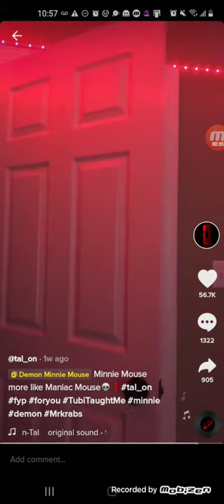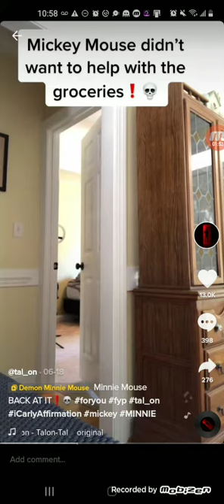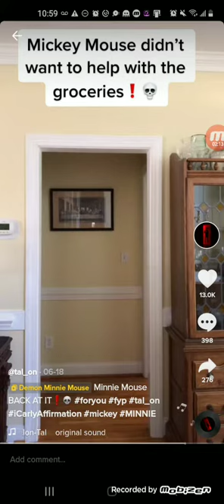tal_on dank mene